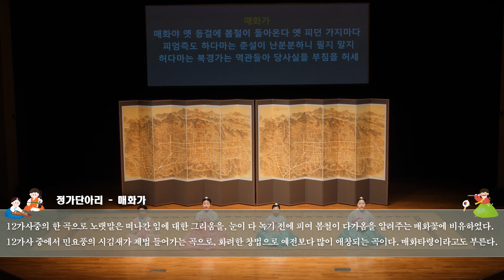제216회 영재한음국악회 정가단아리 - 매화가 (5분 49초)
2024년 3월 24일(일) 오후 3시
서울남산국악당 크라운해태홀

크라운-해태제과가 주최하는 '영재한음(국악)회'는 국악영재들에게 대형무대에서 공연하는 기회를 제공함으로써 더 큰 꿈을 키워 나갈 수 있도록 응원하기 위해 열리는 공연입니다.